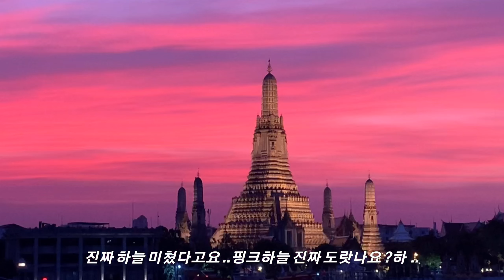[방콕여행vlog] 코모메트로폴리탄 그리고 방콕 페닌슐라 호텔 불꽃놀이 | 만다린 뱀부바 | 오아시스스파 | 짜런쌩실롬, 히어하이 | 호캉스를 곁들인 방콕여행브이로그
궁금하면 블로그로 오시라